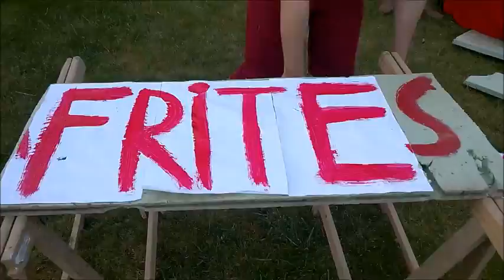3 Thugs 1 Pope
Too lazy to make a description.